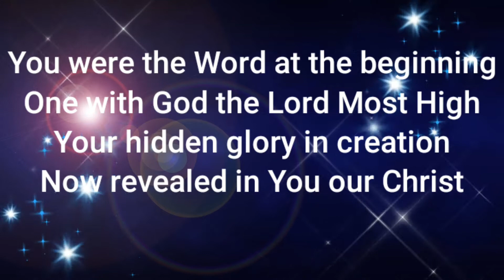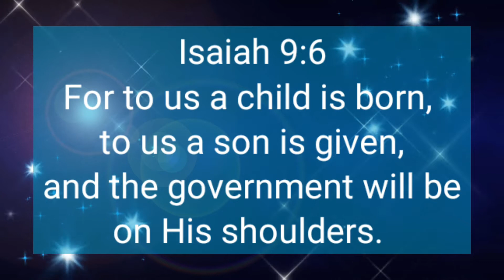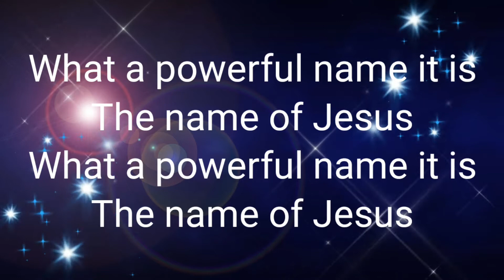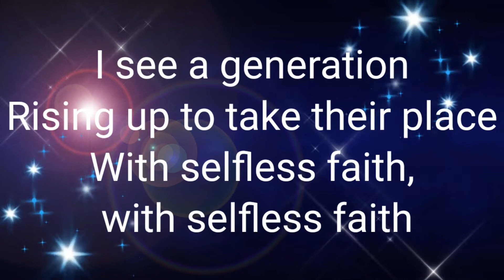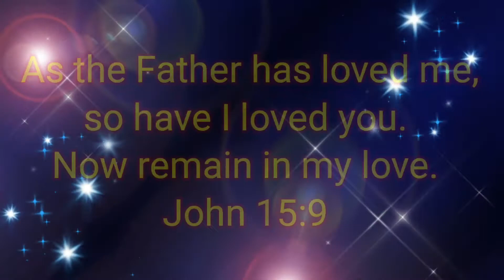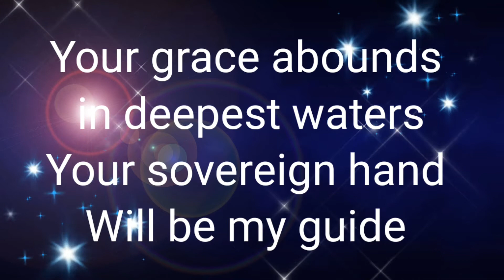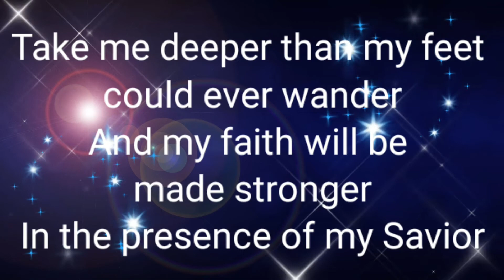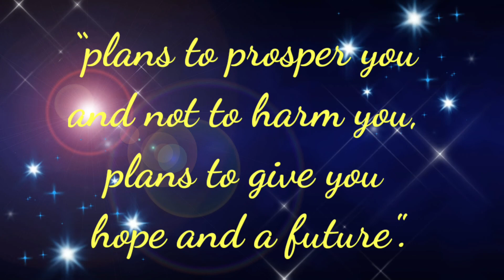Hillsong Worship | Instrumental